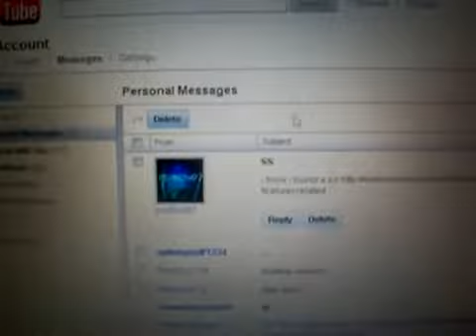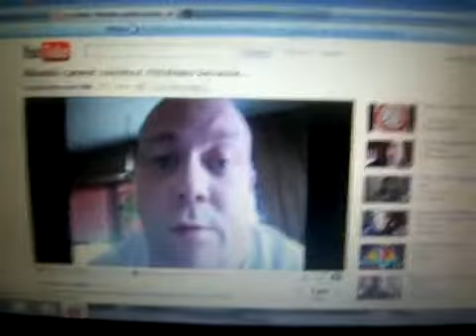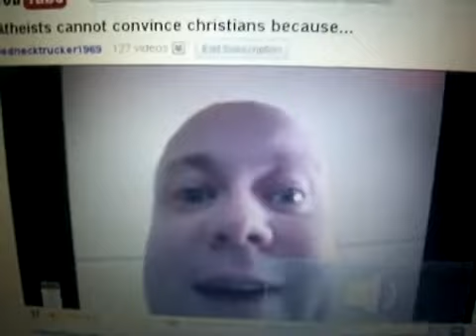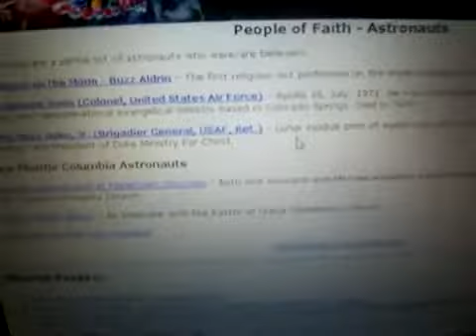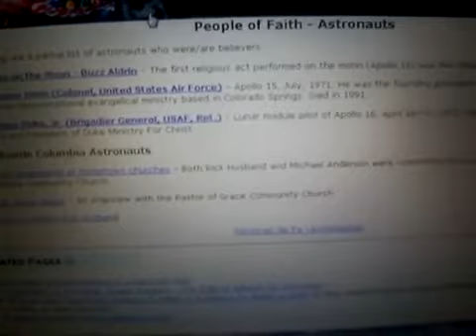Santa Syndrome case #37 discovered by PspBoy97.